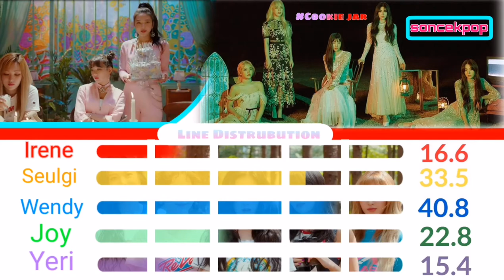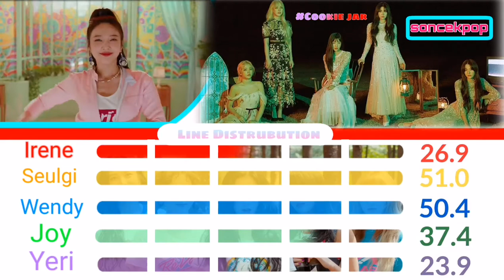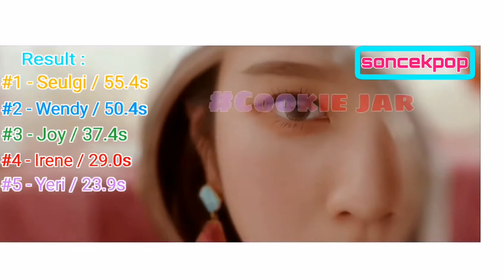[Line Distrubution] cookie jar - Red Velvet.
Song of video :
cookie jar.